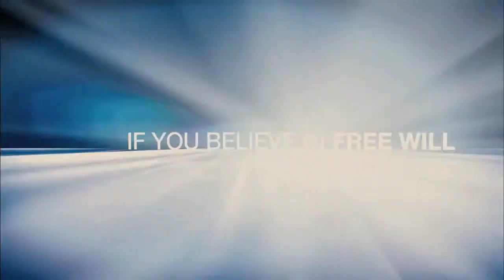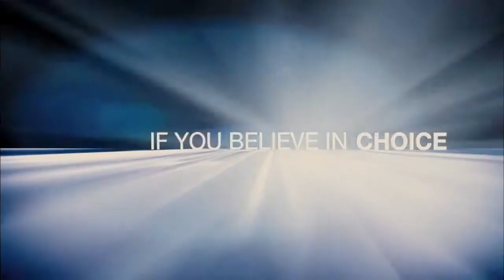The Adjustment Bureau Trailer (HD)